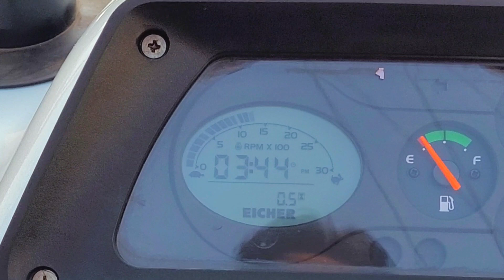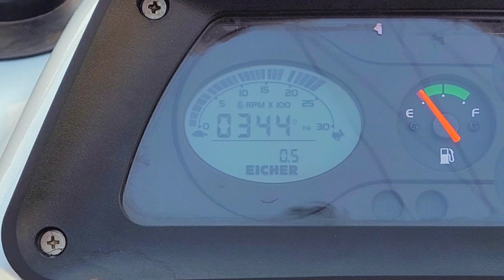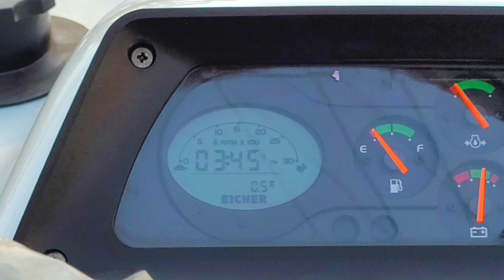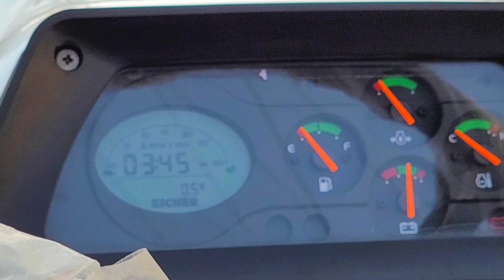ट्रैक्टर की पूरी पावर कितने r.p.m. पर मिलती है | Delivery of Eicher 485 Hd | Tractor Rated Rpm